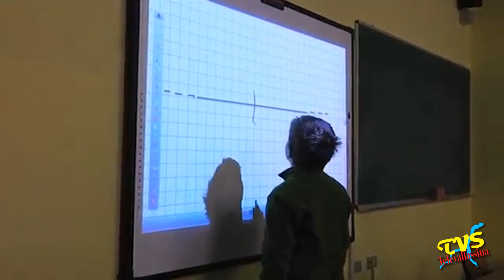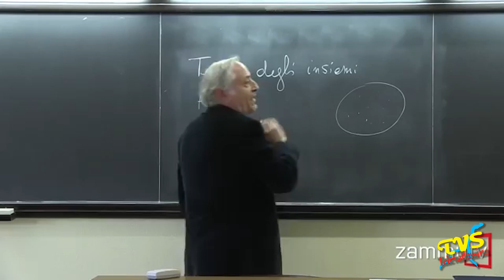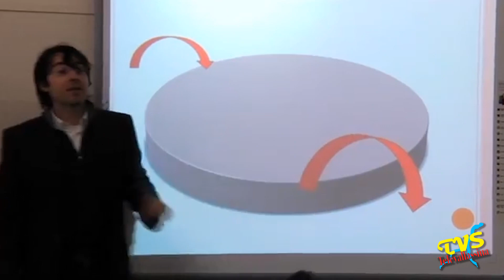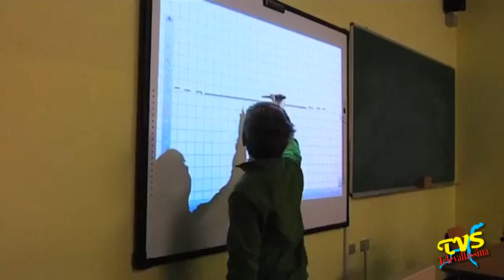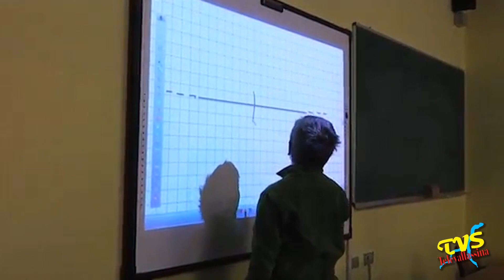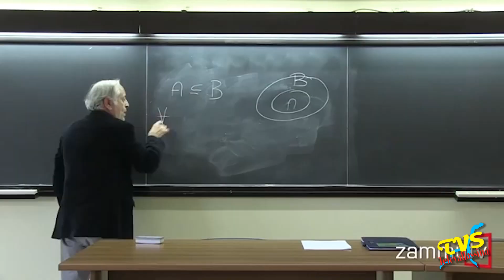La situazione scolastica sul Lario - 14 Novembre 2020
Como - 14 Novembre 2020

Negli studi di Televallassina e' intervenuto il Prof. Salvatore Bordonaro, docente del Liceo Giovio, per analizzare la situazione scolastica in questo periodo di grossa incertezza dovuta alla seconda ondata della pandemia da Covid-19. Il servizio e' curato da Monica Testori